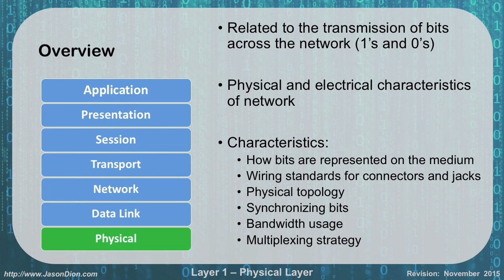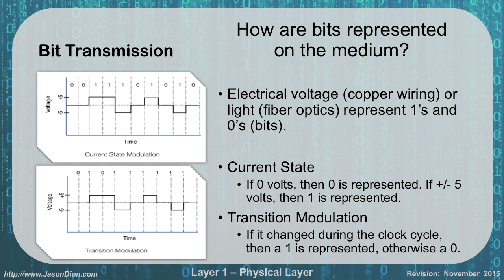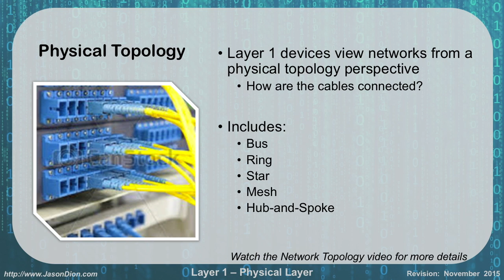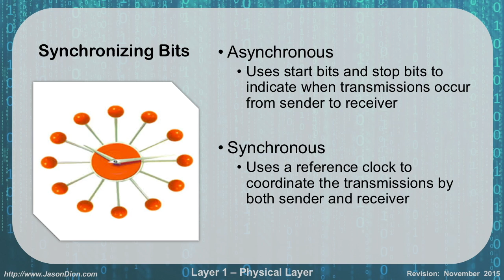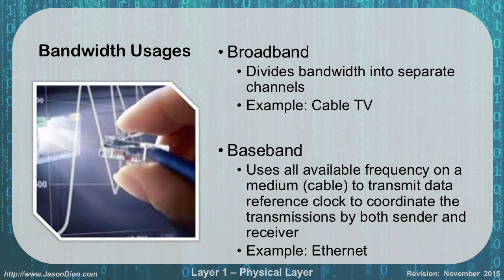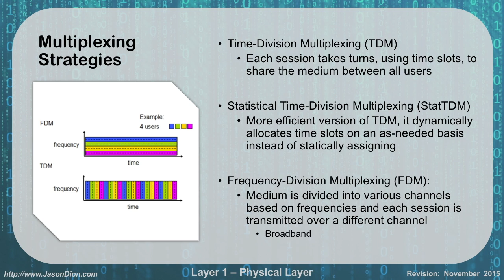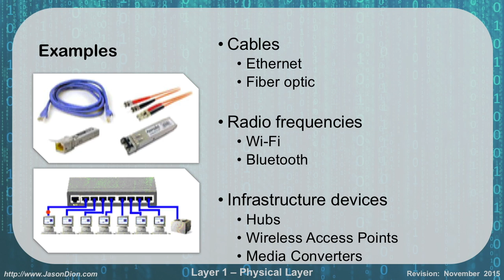06 - Layer 1 (Physical Layer)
This video covers Layer 1 (Physical Layer) of the OSI model as covered by the Network+ exam.

Network+ (N10-006) Training Videos (6 of 52)

for more certification exam prep courses.

My full Network+ (N10-006) course is now available on Udemy!

The course comes with full access to download the videos, powerpoint slides, over a hundred practice questions, and a full-length practice exam with full explanations of every question and answer.